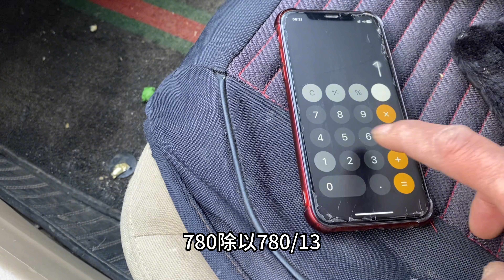236拿两箱粑粑干有烂的，批发商一番话，小龙把水果扔地下就走